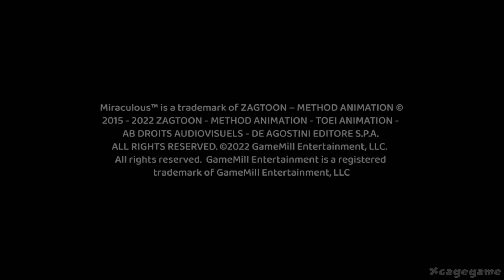Miraculous: Rise of the Sphinx Full Gameplay Walkthrough (Longplay)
►Game Informations :